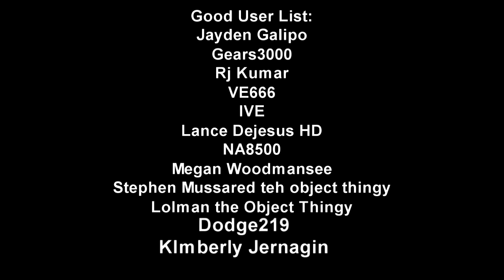My Good User List